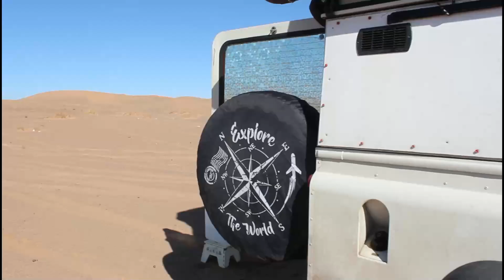4x4 tour, je vous présente l'intérieure de mon Land Rover équipé pour voyager en Afrique.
#4 Voici l'aménagement de mon Land Rover Defender 4x4! Il n'est pas parfait mes je vais l'améliorer sur la route en fonction de mes besoin et de mes envies alors rester connecté!

vous allez découvrir des astuce rangement et si vous avez des suggestions n'hésiter pas a me laisser un commentaire.

Pour suivre mes aventures au quotidien de voyageuse solo voici le lien de mon instagram